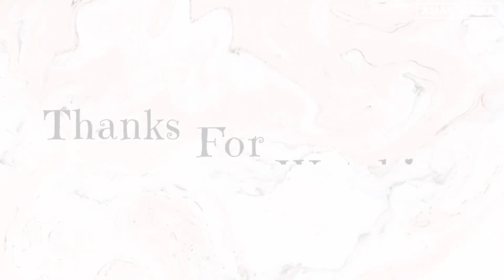JUNGKOOK Calvin Klein Spring 2024 Campaign Exclusive Photoshoot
BTS Reaction | BTS 정국 JUNGKOOK CALVIN KLEIN
BTS 방탄소년단 2023 | 정국 Jung Kook CK 2024 Campaign

bts, calvin klein, ck, jungkook x calvin klein, jk, ck spring summer 2024 campaign, jungkook ck campaign, jungkook calvin klein, jungkook calvin klein ss24 campaign